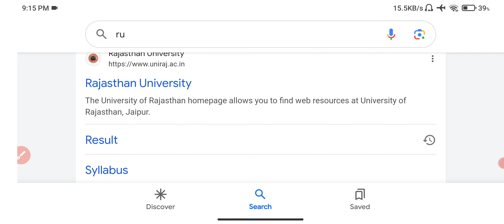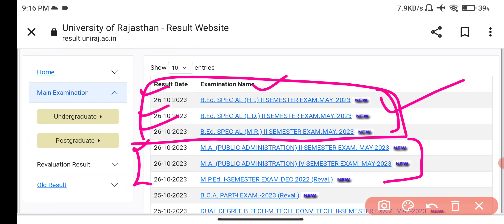26 October - राजस्थान युनिवर्सिटी ने 3 और रिजल्ट घोषित किया ✌️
Rajasthan University UG All Parts Re-Valuation Result Declare || RU Re-Valuation Result 2023 B.A B.Sc B.Com 1st 2nd 3rd Year Re-Valuation
Rajasthan University M.A 1st Year Re-Valuation Result 2023 Today Declared | RU M.A 1st Year Re-Valuation Result Kab Aayega
Rajasthan University M.A 1st Year  Re-Valuation Result 2023 Declared | RU M.A 1st Year Re-Valuation Result Kaise Dekhe
Rajasthan University  M.A Result 2023 Today Declared| RU M.A 1st Result Kab Aayega
Rajasthan University  M.A 1st Year Re-Valuation Result 2023 Declare | RU M.A 1st Result Kab Aayega 🤔

Rajasthan University B.Ed 1st 2nd Year Re-Valuation Result 2023 Today Declared | RU B.Ed 1st Year Re-Valuation Result Kab Aayega
Rajasthan University B.Ed 1st Year Re-Valuation Result 2023 Declared | RU B.Ed 2nd Year Re-Valuation Result Kaise Dekhe
Rajasthan University  B.Ed Result 2023 Today Declared| RU B.Ed 1st 2nd Final Result Kab Aayega
Rajasthan University  B.Ed 1st Year Re-Valuation Result 2023 Declare | RU B.Ed Final Result Kab Aayega 🤔